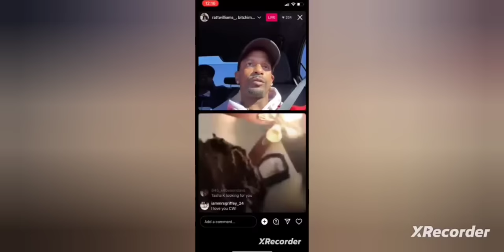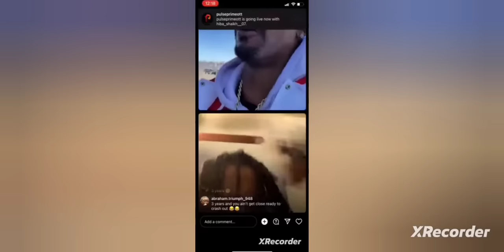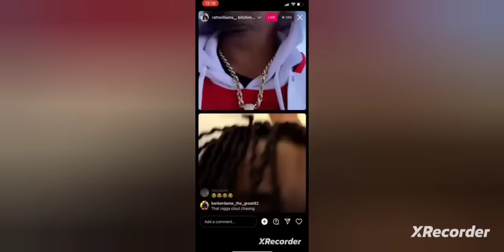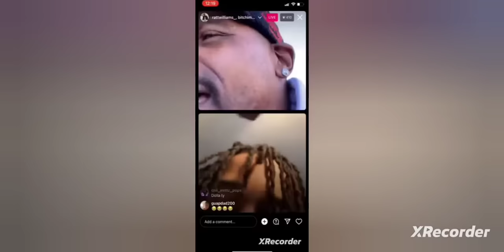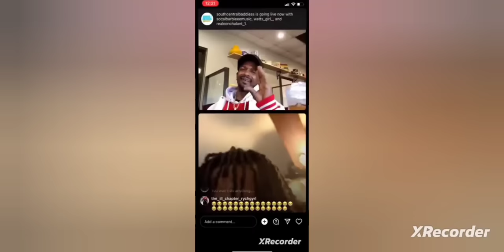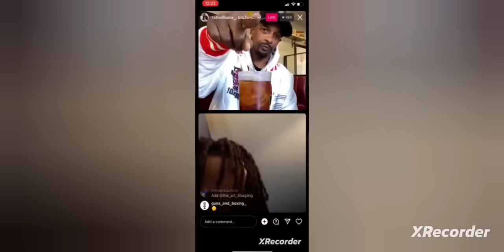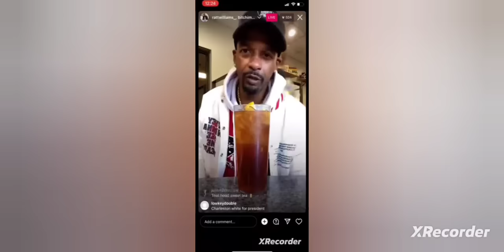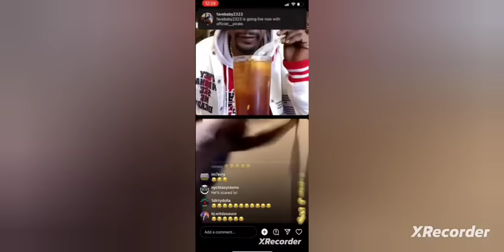Charleston White Goes at it with Cleveland Goon | Gets real disrespectful and funny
Charleston White Goes on epic comedian rant with Cleveland Goon over disrespectful post on ig entertainment clubhouse funny charlestonwhite goon Cleveland .
1)This video has no negative impact.
3)It is transformative in nature.